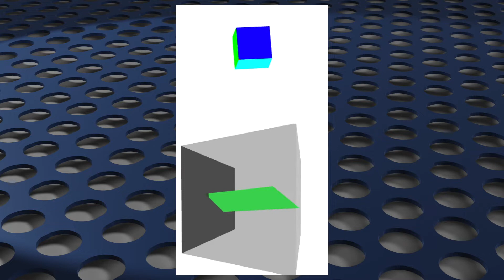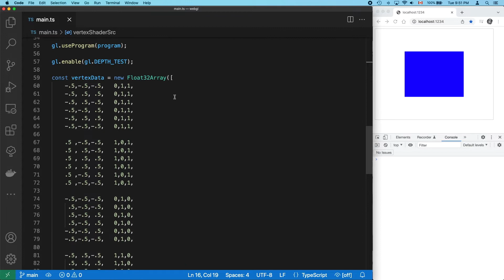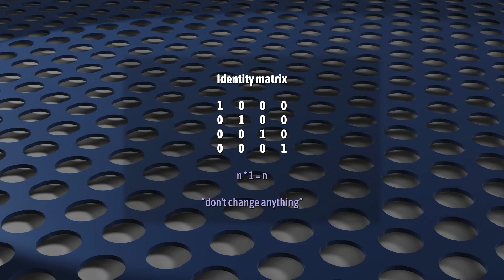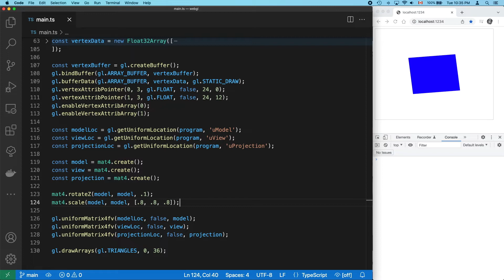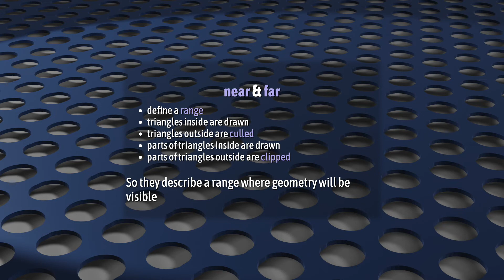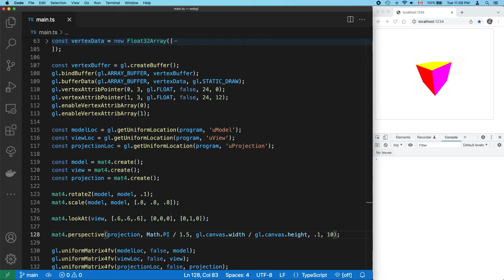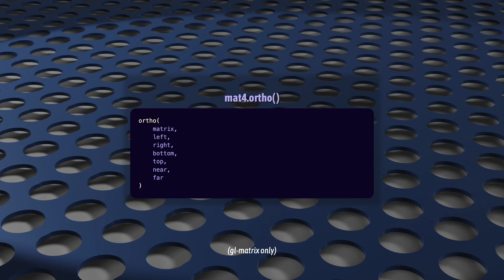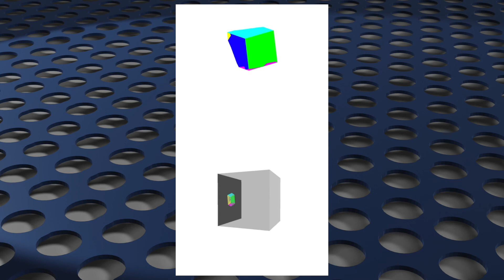WebGL 2: Cameras & Perspective (Part 1)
This is the first of two videos on adding camera-like perspective to your 3D programs. This video will focus on the actual steps of adding a camera view, and the things to memorize so you can do this on your own completely off the top of your head. We'll look at both `perspective projection` and `orthographic projection` and begin to see why things can go wrong in our renders when we choose our near and far planes badly.

This series on WebGL 2 was produced for anyone who, like me, had major problems getting a firm understanding of WebGL's intermediate and advanced concepts. Every video is focused on a single concept. If I've done this well, you shouldn't really need to "get up to speed" before watching any of these videos. There are no external libraries. I'm not building up to a custom API or injecting any abstractions. And I don't expect you to have watched from episode #1 to get "how I'm doing things with WebGL."

About my setup: Please don't get distracted by any of it. I'm writing to TypeScript files, but you'll probably just use JavaScript files. I'm using VSCode with the GLSL Lint extension, but you should use whatever you are most comfortable using. I'm using Parcel.js for hot-reloading and ts transpilation, but you can use whatever system you like (even if that's just writing to a file on your desktop and hitting Ctrl+R.) Please please please: If you spend more than a minute setting your environment up, that's a minute wasted that you could be learning WebGL.

I really hope someone out there will find this series helpful.